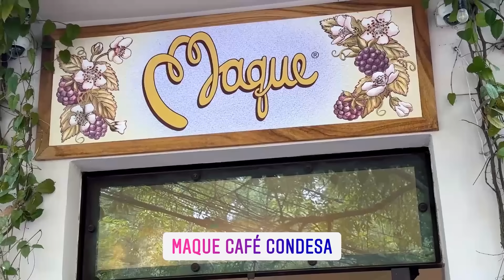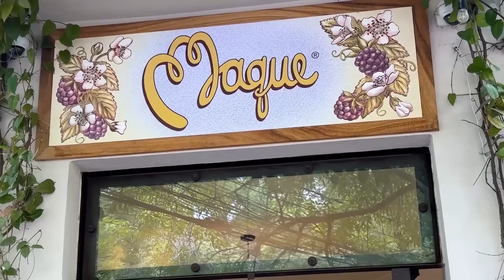🇪🇸 MI FAMILIA PRUEBA el TÍPICO DESAYUNO MEXICANO 🇲🇽 *NO PUEDEN ACABAR CON ÉL* 😱 ¡es demasiado!